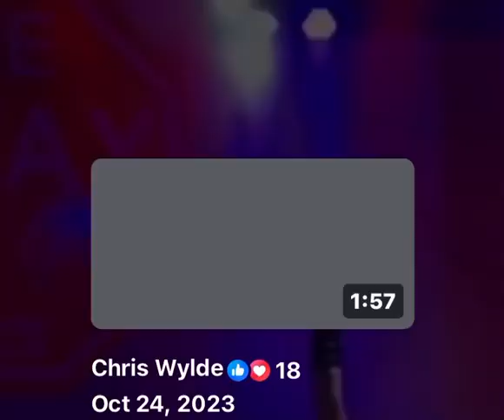National Anthem - Chris Wylde - The 4 Way in San Antonio, TX - 9/30/23